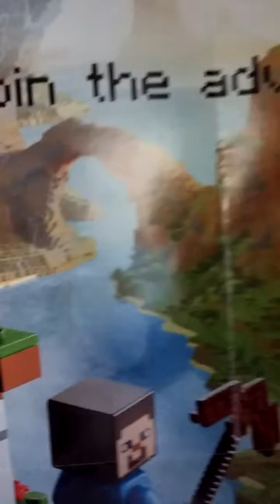Face Reveal?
1 Like plz